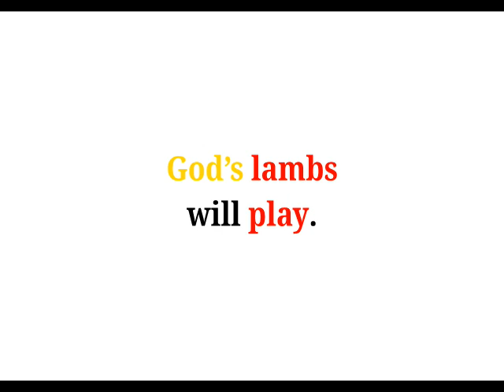Cool Phrases - God's lamb's will play.